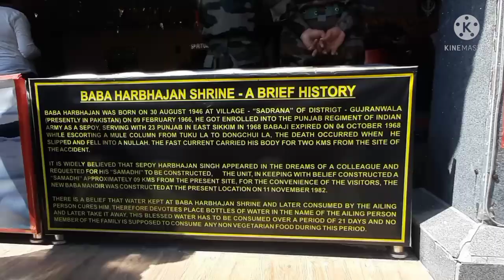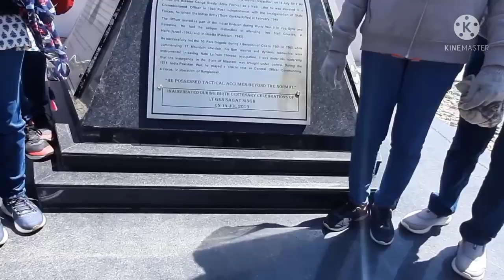Gangtok to nathulapass#east sikkim#sikkimtour#changu Lake//vlog 2//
nathulapass east sikkim#Baba Harbhajan singh temple#changu Lake